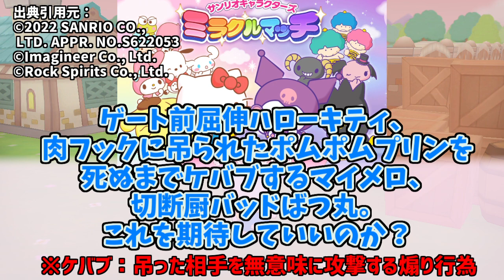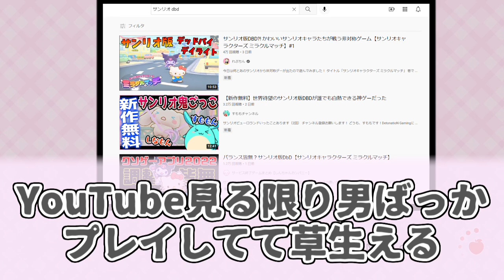サンリオ版DBDをとことん楽しむソムリエ達の反応集【サンリオキャラクターズミラクルマッチ】【覇王鬼帝】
意外と面白かったですけどハンター側が不利すぎて流行りません

お借りしてもの
効果音ラボ
YouTuberの素材屋さん

使用音源
 VOICEVOX:四国めたん
VOICEVOX:ずんだもん
VOICEVOX:春日部つむぎ

「権利者様へ」
ご迷惑にならない様細心の注意を払いながら動画を投稿させていただいているものの、権利は当然権利者様へ帰属いたします。
大変身勝手な都合ではございますが、YouTube様へ直接権利申請がされた場合、本チャンネル全てが削除されてしまう可能性がございます。ご迷惑が掛かっていた場合、YouTube共有サイトにてご連絡、または違反箇所のご指摘を以下のアドレスにご連絡頂き、出来れば順守した範囲内で動画投稿が続けれられば幸いであると考えております。
作品にご迷惑をお掛けしたいという意図は一切ございません。

サンリオミラクルマッチ